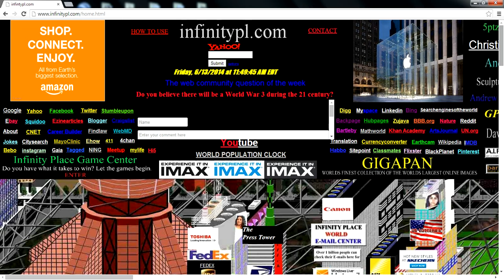Vania stellabeauty08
Stellabeauty08 on the strip celebrating her 100,000 fan mark.